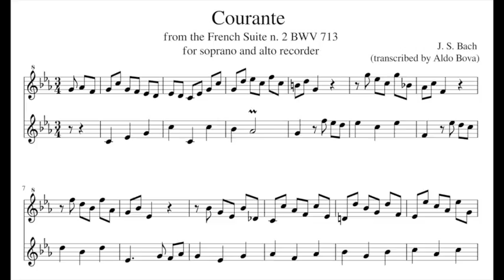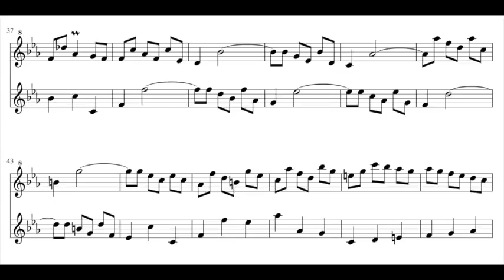J. S. Bach, Courante from 2nd French Suite, BWV 813, for soprano and tenor recorder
transcribed and performed by Aldo Bova, soprano and tenor recorder (not alto, as it is written on the score!)
(i made a video of the soprano part because it is very difficult and interesting for the mouvement of the right hand, with A, E and D flat)